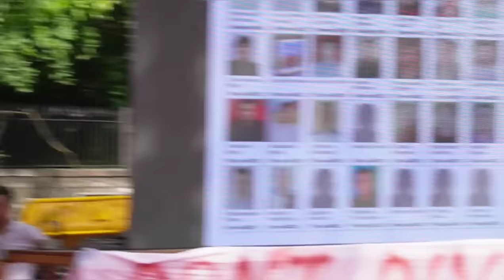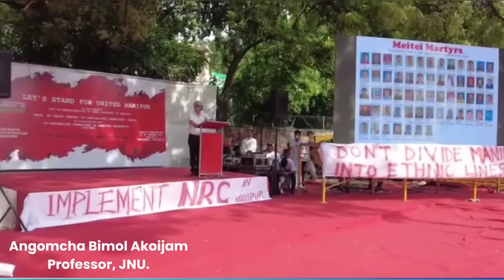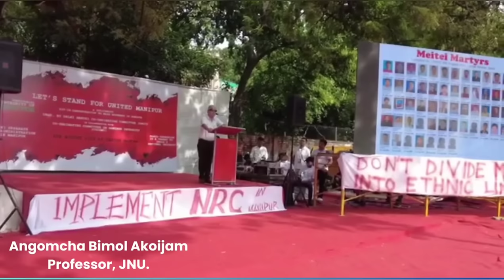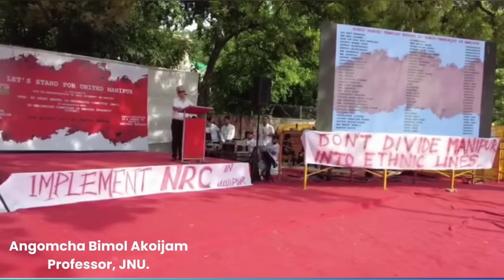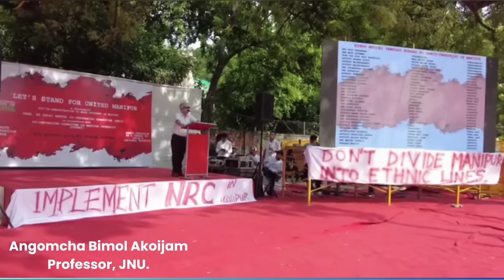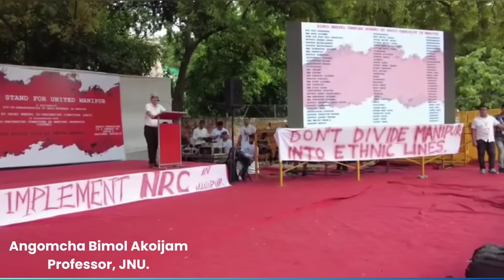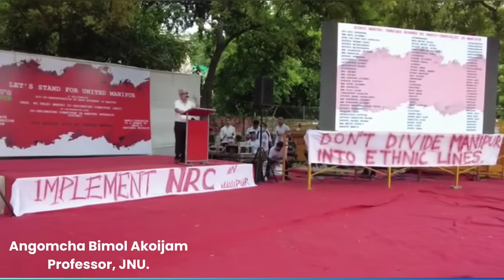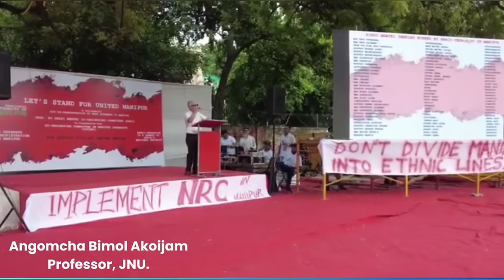POWERFULL SPEECH🔥🔥 BY BIMOL AKOIJAM MAHESH ATHOUBA || LET'S STAND FOR UNITED MANIPUR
POWERFUL SPEECH BY BIMOL AKOIJAM MAHESH THOUNAJAM ATHOUBA KHURAIJAM || LET'S STAND FOR UNITED MANIPUR